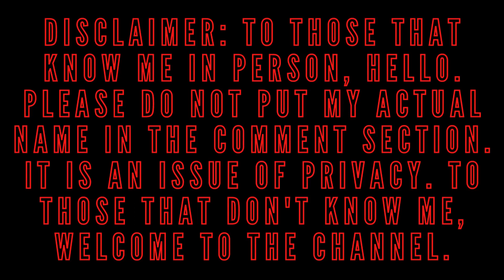Leveling Up The Pupper!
This is the sixtieth installment of my Pokémon Mystery Dungeon Red Rescue Team playthrough.